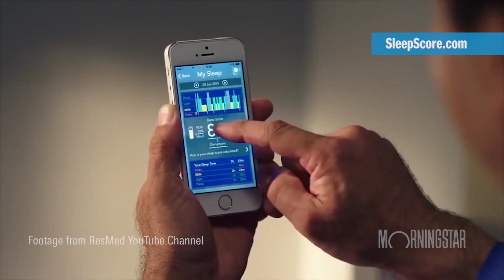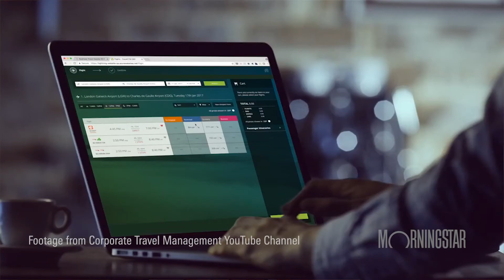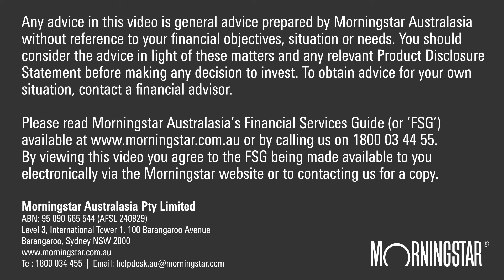3 small-cap top picks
Fidelity's James Abela nominates these three smaller businesses from the healthcare, tourism and engineering sectors as companies of interest.